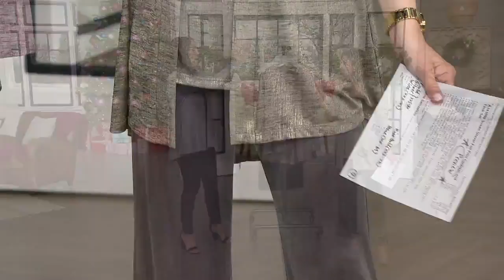Susan Graver Foil Print Cardigan and Tank Set on QVC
Susan Graver Foil Print Cardigan and Tank Set

What are we thankful for? Any and every opportunity to don this tank and cardigan set! Designed with a glowing foil print, these complementary pieces bring light and life to your outfit--and just in time for the holidays. The best part is you can wear them together or solo and still make a sparkling statement. From Susan Graver.